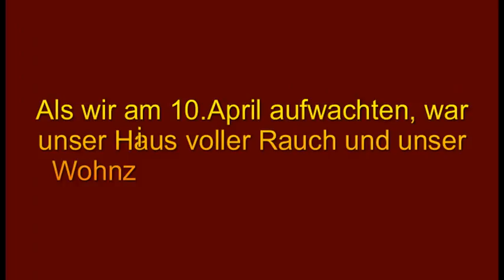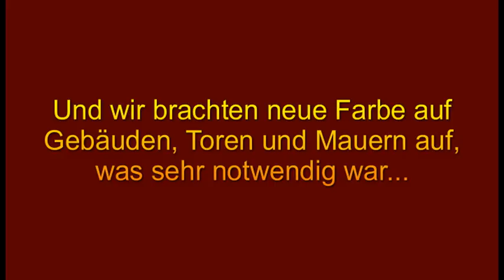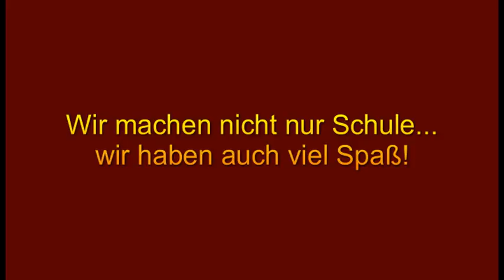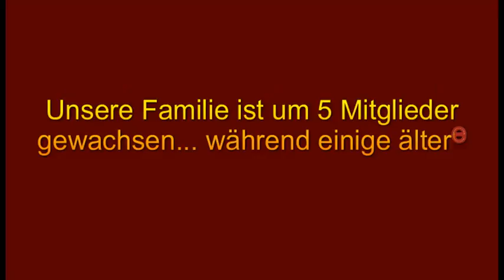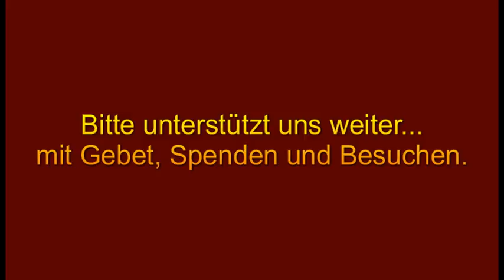Mali Präsentation 2016 (Deutsch)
Schaut euch eine Zusammenfassung dessen an, was dieses Jahr alles geschehen ist.